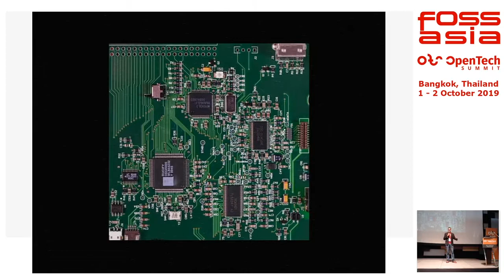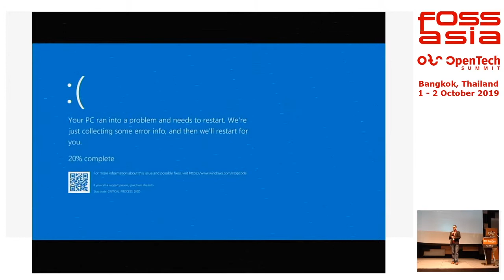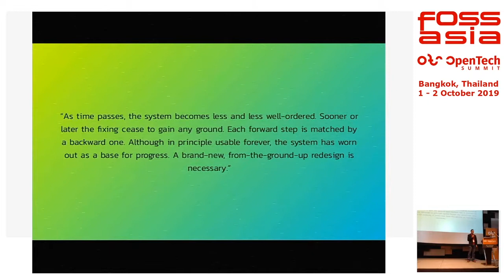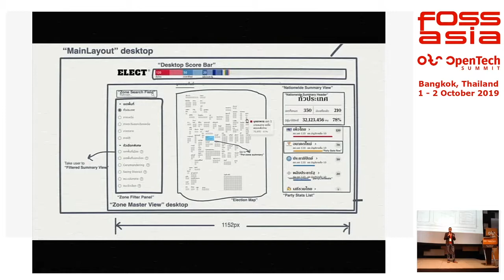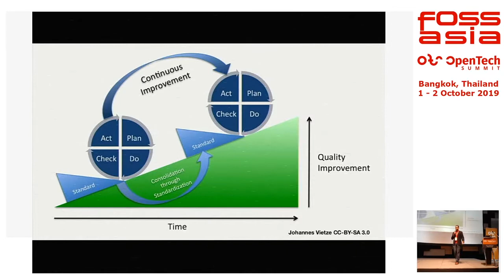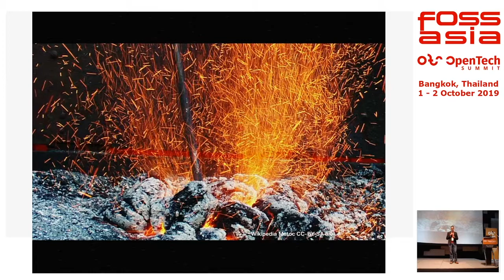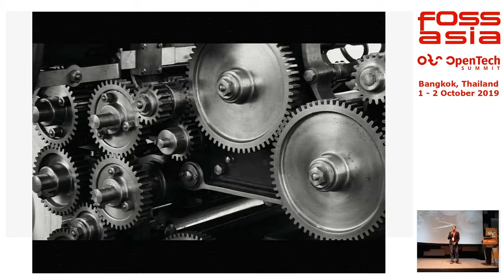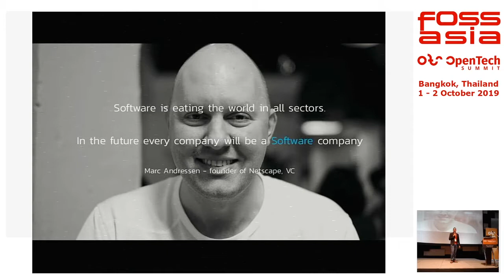How to Succeed with Your Software Project - Mishari Muqbil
Mishari Muqbil, CEO Zymple and OpenTechSummit Organizer

Humans have been building bridges for thousands of years, we know how to conceive, design, plan and build them well. Computing is on the other hand is a new and relatively
immature field, having existed for less than a century only. At the same time its practitioners have to take up tremendous responsibilities. In this talk I will discuss why some software projects succeed and others don't and how to increase the likelihood of your project's success. An important part in every project is communication and collaboration among team members. Therefore, I will focus spefically on communication
strategies with different team members in a project and the question how to communicate challenges effectively to non-technical people, such as your boss.